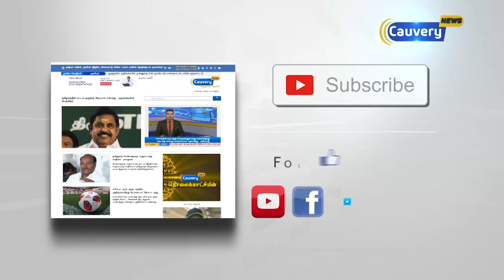ஆந்திராவில் ஆட்சியைக் கைப்பற்றிய ஒய்.எஸ்.ஆர் காங்கிரஸ் கட்சி